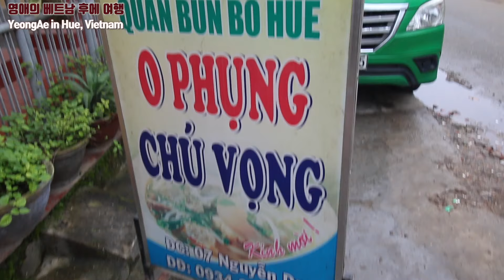The BEST Bun Bo Hue in Hue, Vietnam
It was the Best Bun Bo Hue I've ever had in my life.

Bun Bo Hue O Phụng

Address : tổ 12 (Quán xưa), 7 Nguyễn Du, Phú Cát, Thành phố Huế, Thừa Thiên Huế, Vietnam